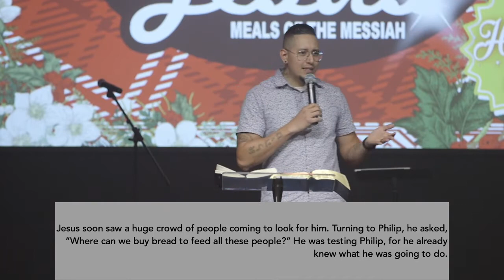Cooking With Jesus: Jesus Feeds the People